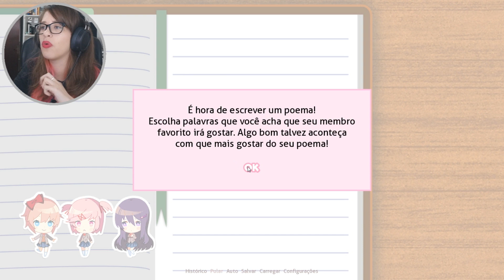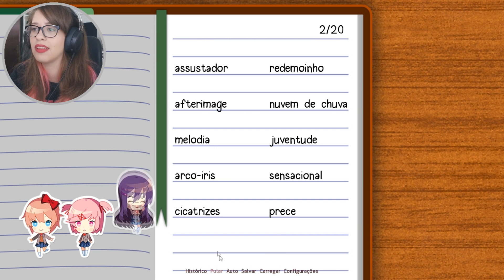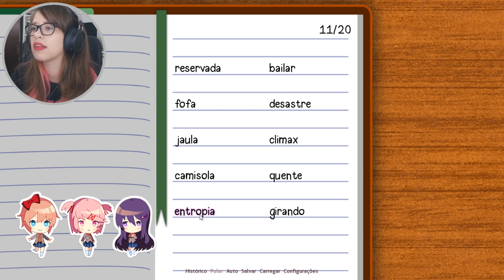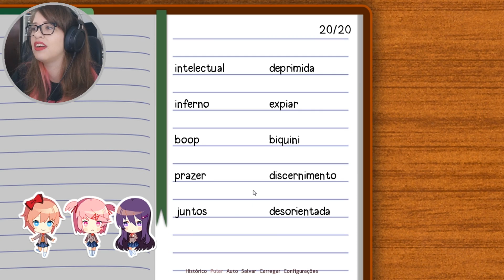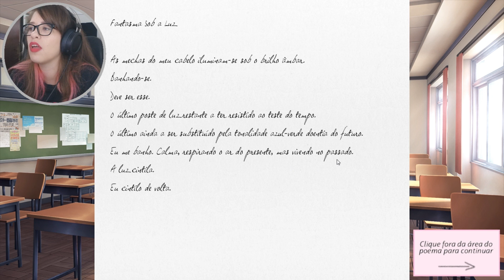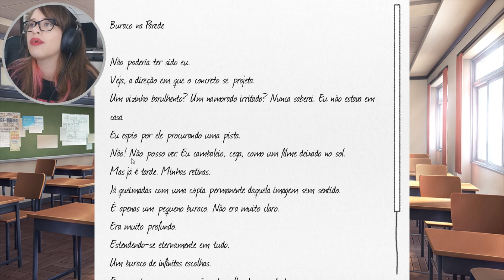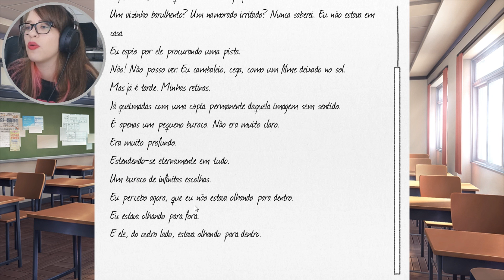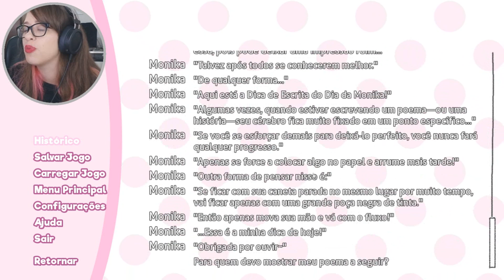ESTOU APAIXONADA | DOKI DOKI LITERATURE CLUB #1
ATENÇÃO: Doki Doki não é indicado para pessoas com disturbios psicológicos como depressão e ansiedade, seu conteúdo pode ser considerado como gatilho para pessoas nessas condições.

Primeiro episódio de DDLC e eu já to completamente apaixonada pelas meninas, mesmo sabendo que vou me arrepender disso depois hahaha

Quer ajudar na vaquinha de amor doce? clica no link abaixo ;)

▲ Equipamentos e editores:

- FRAPS (The Sims 4)
- Camtasia Studio 8 (outros jogos)
- Sound recorder (Windows)